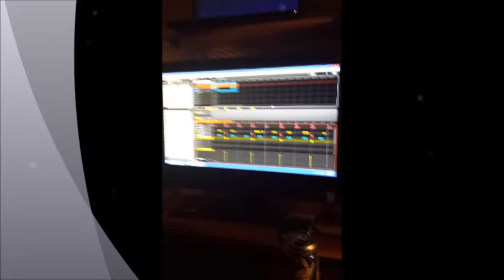V.JAY kill em now (G.H.M.Music)